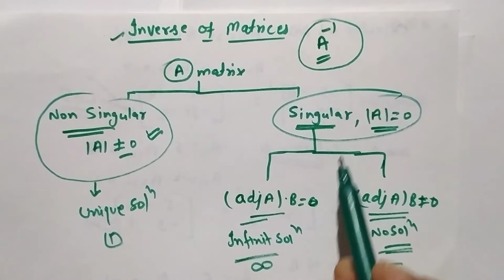Finding Inverse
Matrices Continued